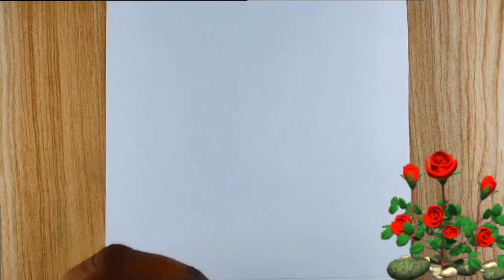How To Draw A Valentine's Day 🌹| Rose day special drawings | Rose With hand Drawing